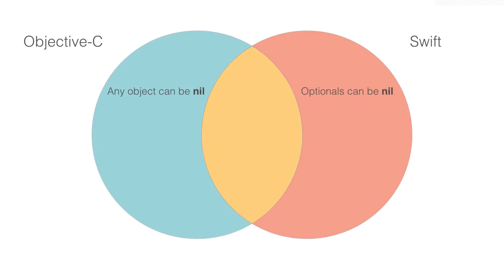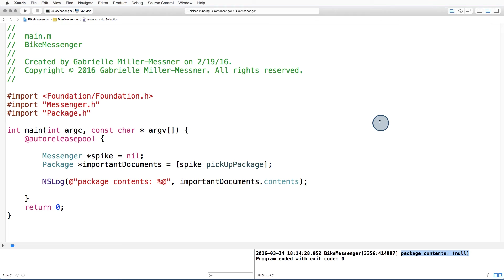Differences: Handling Nil